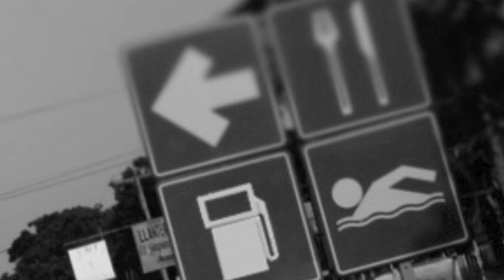La Gasolinera | Historias de Miedo